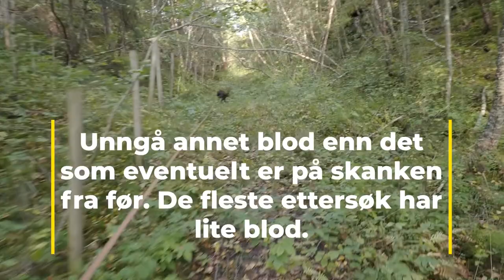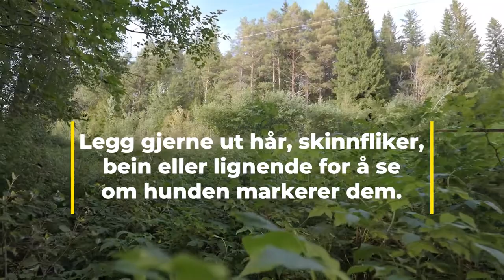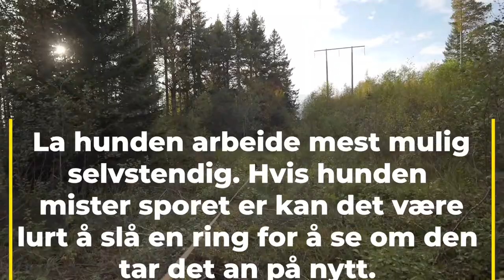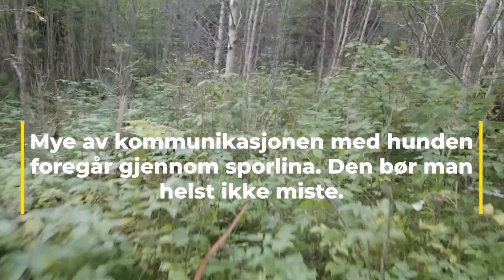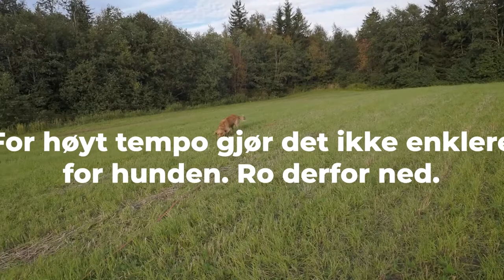Vedlikeholdstrening av ettersøkshunder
Hvordan man vedliksholdstrener ettersøkshunder på en enkel og lite tidkrevende måte. Kløvskotrening er vel og bra, men det skal ikke stikkes under en stol at det er tid- og utstyrskrevende. Et slepespor med skank, skinn eller organrester er lettvint og morro. Anbefales!